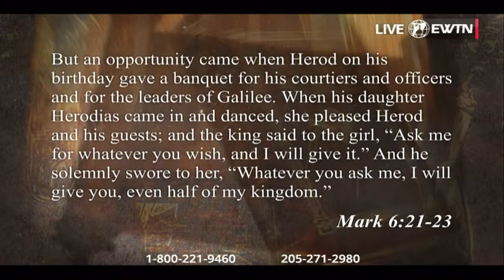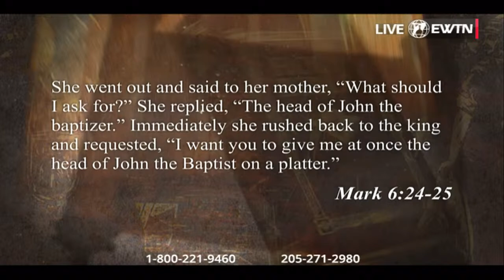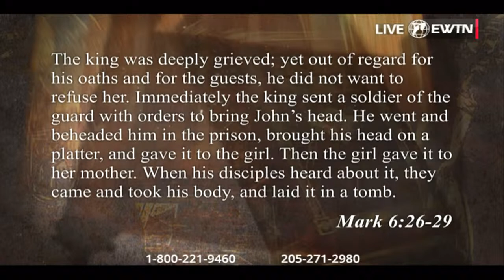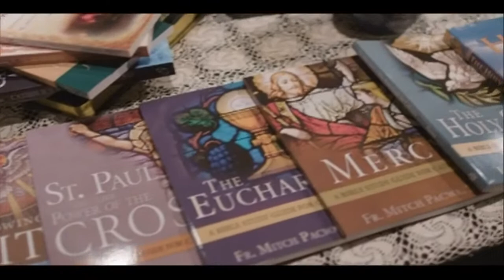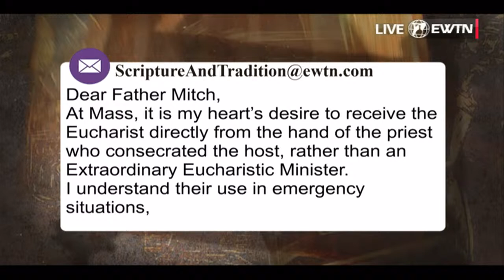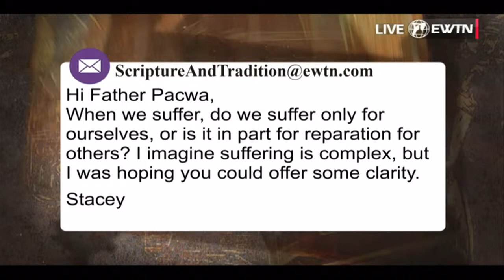Scripture and Tradition with Fr. Mitch Pacwa, SJ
In Fr. Mitch’s LIVE, interactive Bible Study, he continues his contemplation and study of the martyrdom of John the Baptist and how it affected and inspired the Apostles.